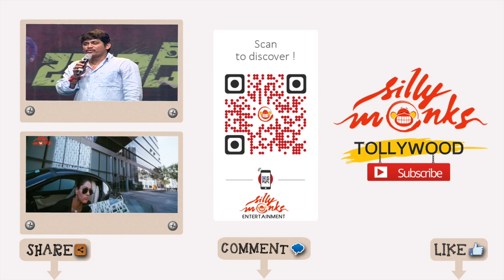Nani Speech @ James Bond Movie Audio Launch - Allari Naresh, Sakshi Chaudhary | Silly Monks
Watch Allari Naresh's Latest Film James Bond Movie Audio Launch. Starring Sakshi Chaudhary. This movie is directed by Sai Kishore and Produced by Sunkara Rama Brahmam. Music composed by Sai Karthik.